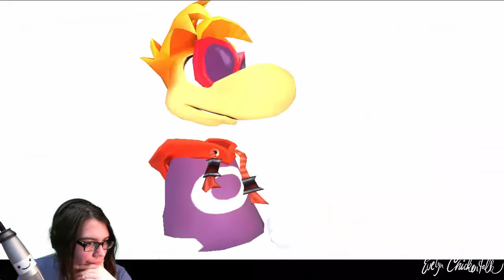they never close doors -.- Day2 | RRR(PC) feat. Tenshi and Bambooz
I just called the video like that because of the mini-game "bunnies never close doors" which took me a long time... please don't write comments in the first minute of upload..I don't want you to write comments just to become the "Chicken of the Month"... I want you to write comments so that you can tell everyone your experience with the game and gameplay.. to be fair to everyone I won't accept comments for the "Chicken of the Month" if you don't know what is going on in the video... my videos are there to be watched and not just to click on it, to leave a comment and to go and to forget about the video... each video took me hours of freetime... first the time to record the game, then the editing which is (especially in this series) more than cutting, the rendering-process takes hours! time I could spend on other things...plus the upload times are insane for hours of videos if you write comments and they are all like "wow again a nice video" or "wow I like this video" (especially in the first minutes after the upload).. that is not satisfying... but I'm sure there are just a few people who care about the video description.
I'm just wondering why people comment without watching the video...if the videos are too long, just tell me... if you are not interested in my videos..then why are you here? why don't you watch other videos on youtube then .. I just wanted to say that... because I have to change the rules of the "Chicken of the Month" if nothing will change..I've planned a special episode for December where you could win something...but I don't want people to comment just to win this "contest"...

just to let you know :l

thanks a lot to Tenshi for being my co-commentator in this gameplay
and of course thanks to Bambooz for being there too ^^..
Day 2: